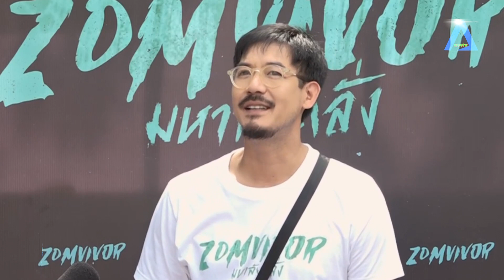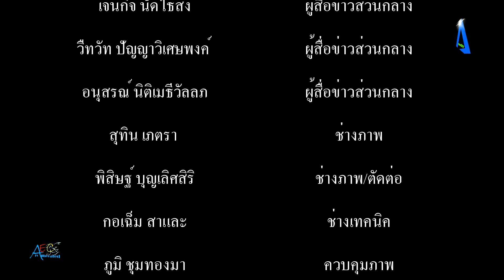เวียร์ ศุกลวัฒน์'' โดนภรรยาโทรตามกลางวงสัม พร้อมเผยพัฒนาการ ''น้องวิริน'' แย้มมีแพลนลูกคนที่ 2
เวียร์ ศุกลวัฒน์'' โดนภรรยาโทรตามกลางวงสัมภาษณ์ พร้อมเผยพัฒนาการ ''น้องวิริน'' แย้มมีแพลนลูกคนที่ 2 tvstreaming #/aecthaitvoff tvstreaming #

แต่งงานใช้ชีวิตคู่ครบ 1 ปีแล้ว สำหรับพระเอกหนุ่ม เวียร์ ศุกลวัฒน์ กับ วิกกี้ พีมนต์ญา ภรรยาคนสวย แถมยังมีลูกสาวตัวน้อย น้องวิริน ที่ตอนนี้กำลังเริ่มหัดเดินแล้ว มาช่วยเติมเต็มครอบครัวให้สมบูรณ์มากยิ่งขึ้น ล่าสุด เวียร์-วิกกี้ ควงกันมาร่วมงานแถลงข่าว NETFLIX เปิดตัวภาพยนตร์สุดอบอุ่นหัวใจ “มนต์รักนักพากย์” จึงได้อัปเดตเรื่องราวชีวิตครอบครัว รวมถึงแพลนมีลูกคนที่สองด้วย